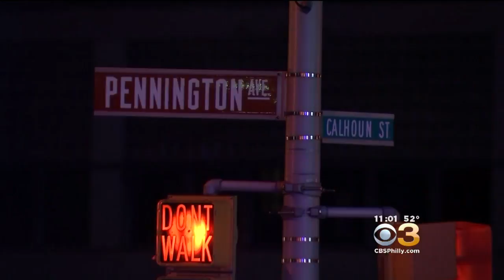Officials: 1 Hospitalized Following Police-Involved Shooting In Trenton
CBS 3's Alicia Nieves reports.